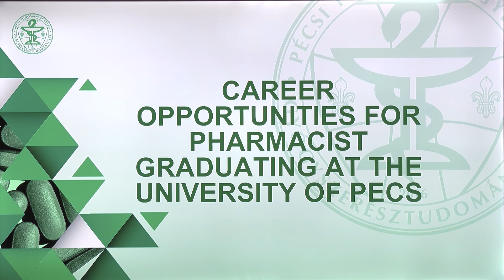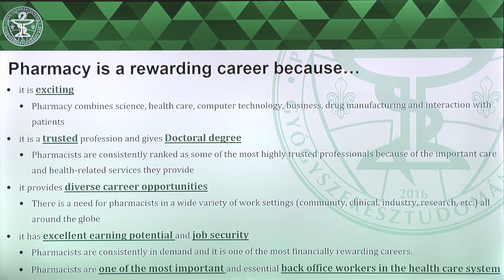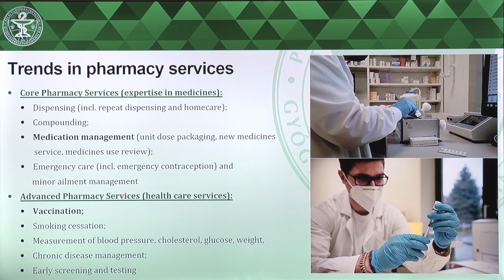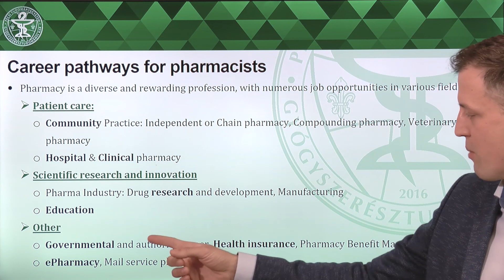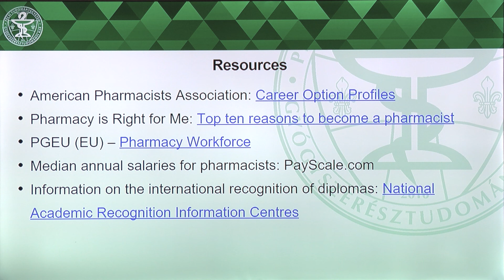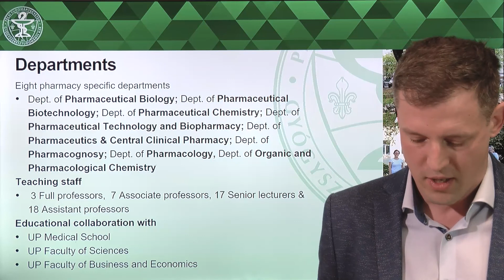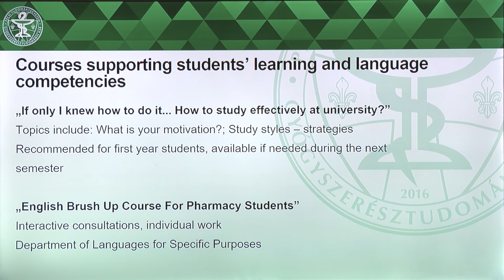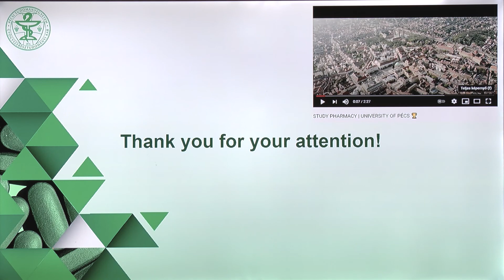UP Faculty of Pharmacy programme introduction – Dr. András Fittler